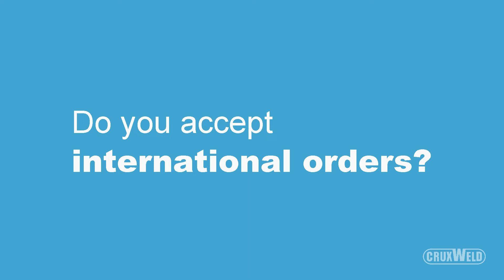Do you accept international orders?